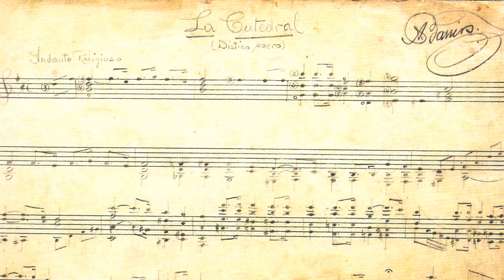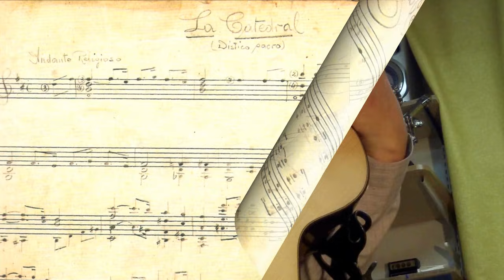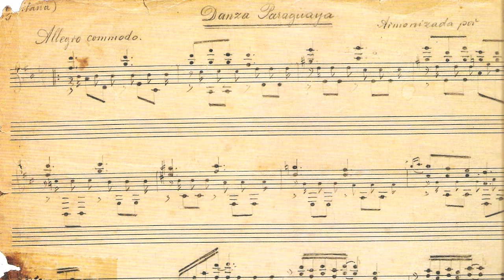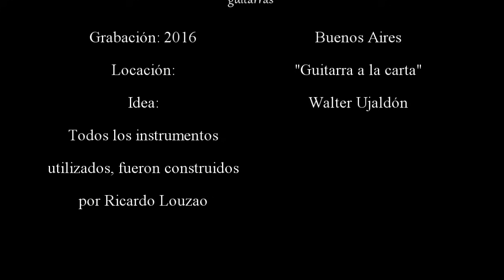Agustín Barrios - Obras para guitarra - 2° parte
Segunda y última parte, de este audiovisual con obras del compositor y guitarrista Agustín Barrios Mangoré, en las interpretaciones de: Javier Bravo, Silvana Saldaña, Marcela Sfriso y Walter Ujaldón.
Grabado en enero de 2016 en la guitarrería "Guitarra a la carta" de la ciudad de Buenos Aires.